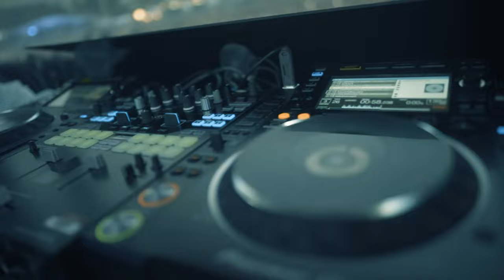SKI MASK THE SLUMP GOD BRINGS OUT ADIN ROSS ON STAGE FOR ROLLING LOUD 2021 (FULL PERFORMANCE)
UNCUT FOOTAGE!!